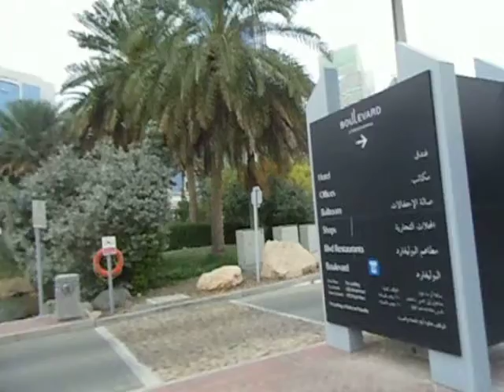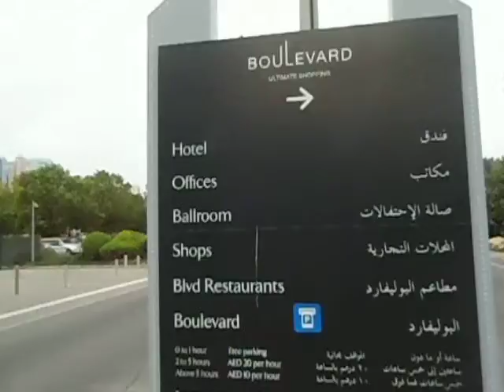KONKANI SONGS OH MANDO GOENCHO KHOROH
KONKANI SONGS HO MANDO GOENCHO KHOROH.. WATERFALL, FOUNTAINS AT EMIRATES TOWERS SHEIKH ZAYED ROAD DUBAI UAE